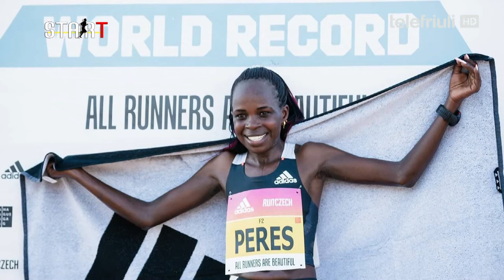Start - 19 Ottobre 2020